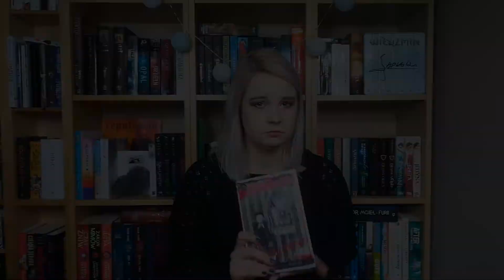Dożywocie - Marta Kisiel, czyli przygarnę Licho!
Zapraszam na recenzję książki, która weszła z bamboszkami w moje czytelnicze życie i najwyraźniej wyleźć nie ma zamiaru. Oto "Dożywocie" ałtorki Marty Kisiel od wydawnictwa Uroboros!